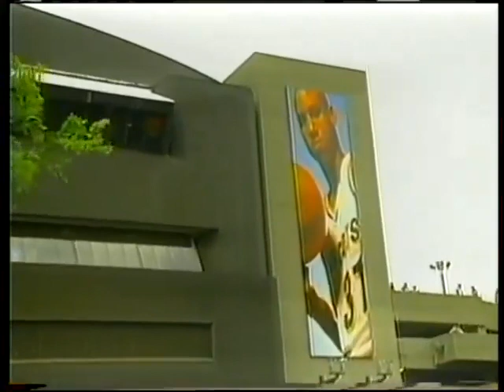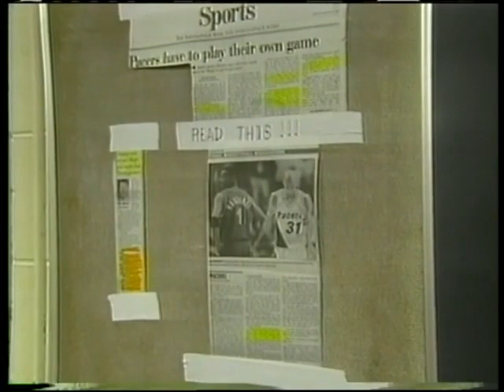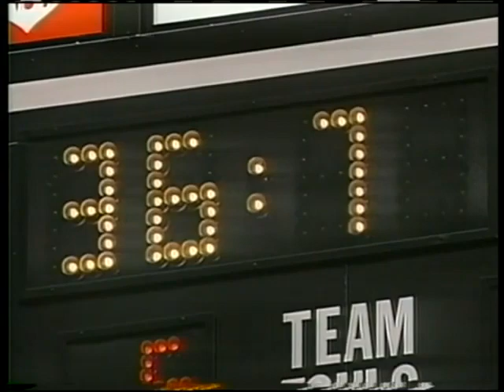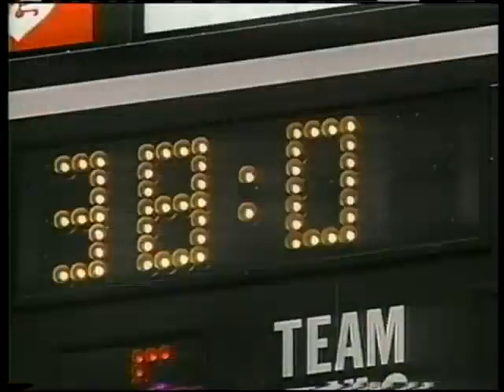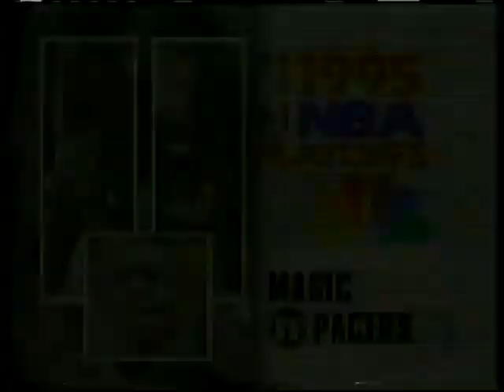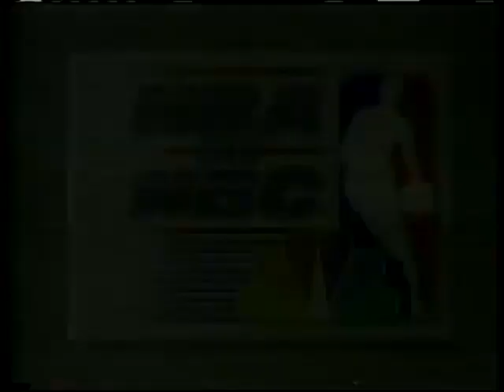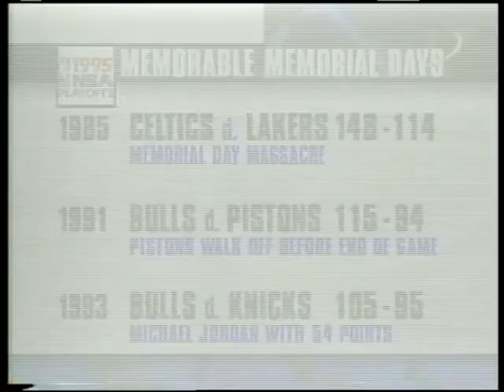1995 ECFG4 Magic @ Pacers